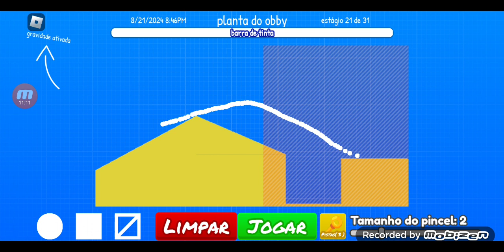22 de agosto de 2024